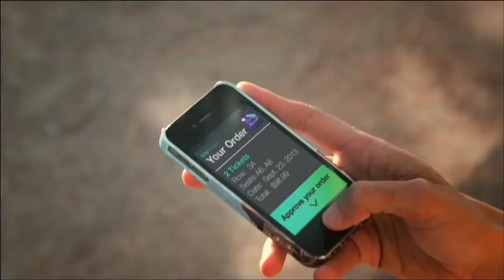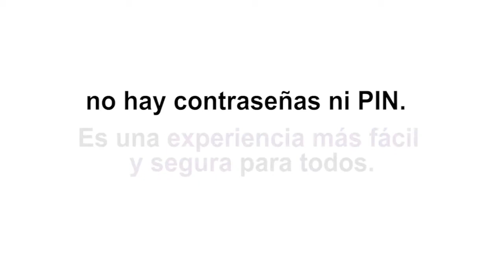Nuance Voice Biometrics -- The Full Story -- Deliver an Easy and Secure Authentication Experience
Nuance Voice Biometric solutions eliminate the need for passwords, PINs and security questions. Easy and secure, voice biometrics delivers an effortless experience.